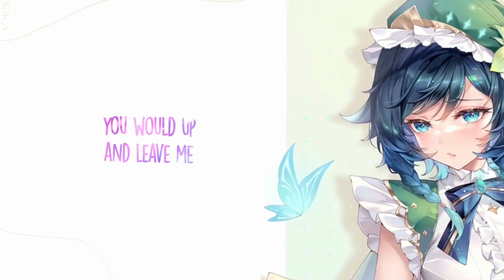Nightcore - The Kid LAROI - WITHOUT YOU (Lyrics)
✘ LYRICS ✘
[Chorus]
Left here without you (No, no, no), without you (Ooh-ooh, ooh)

[Verse]
F**k all of your reasons
I lost my s**t, you know I didn't mean it

[Post-Chorus]
Oh-oh, woah, oh-oh, woah-oh

[Bridge]
Really wish that we, could have got this right